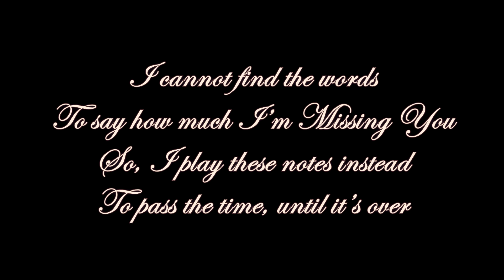Sad Piano Music ~ Missing You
I cannot find the words
To say how much I’m Missing You
So, I play these notes instead
To pass the time, until it’s over

Composed and performed by Robert Russell

To hear more orchestral/adventure/reflective music, I have set up a playlist